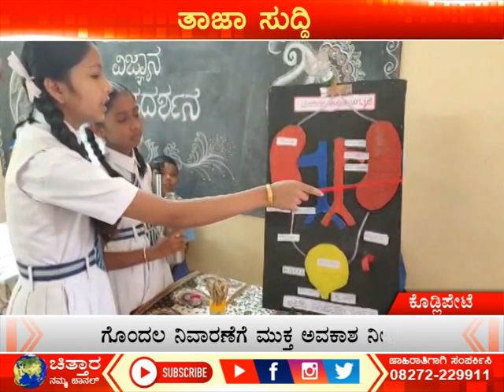ಕೊಡ್ಲಿಪೇಟೆಯಲ್ಲಿ ವಿಜ್ಞಾನ ವಸ್ತು ಪ್ರದರ್ಶನ